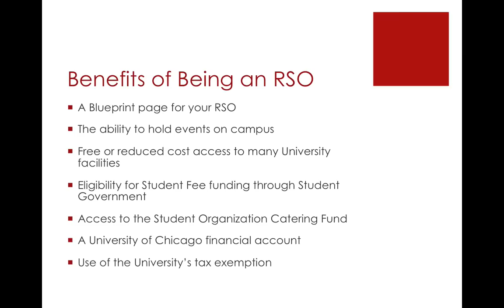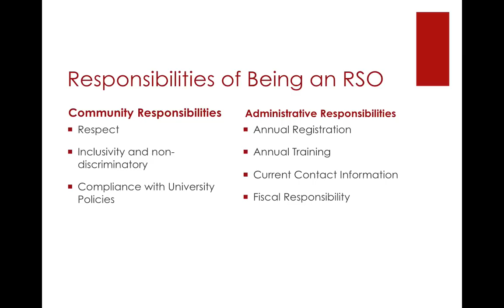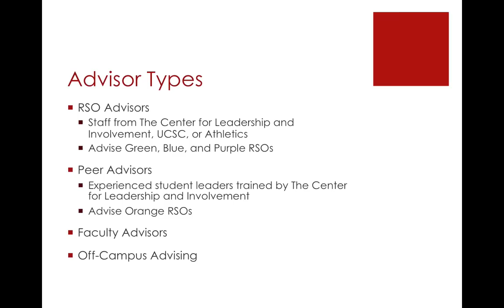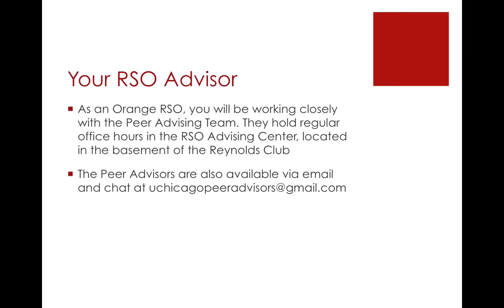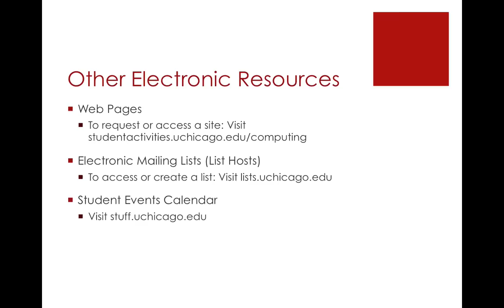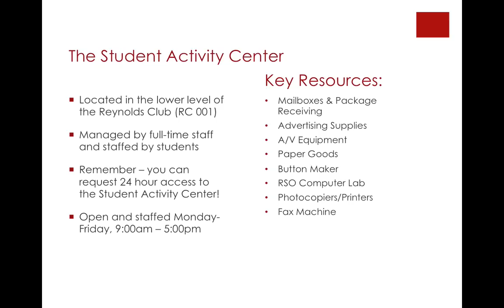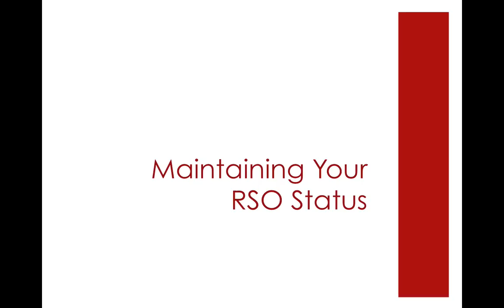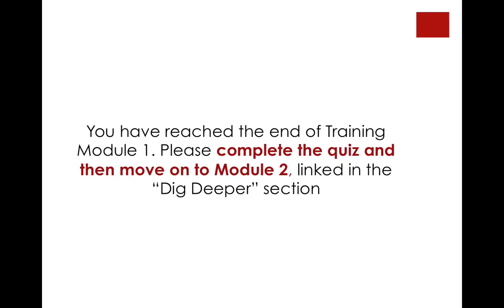RSO Basics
Online Training Module 1